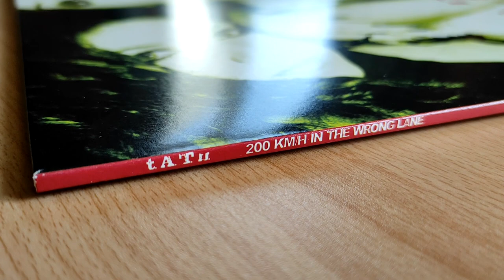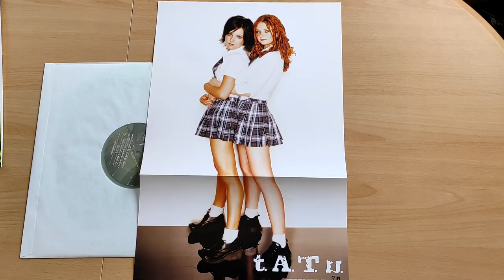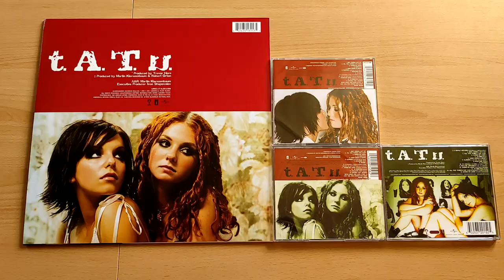t.A.T.u. - 200 km/h in the wrong lane / coke bottle clear vinyl unboxing /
Record Store Day Pressing.